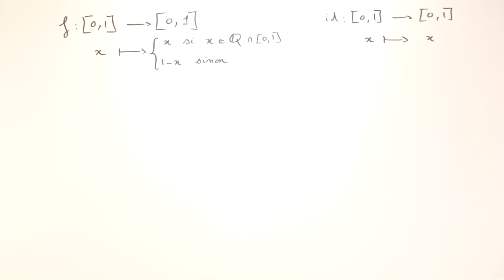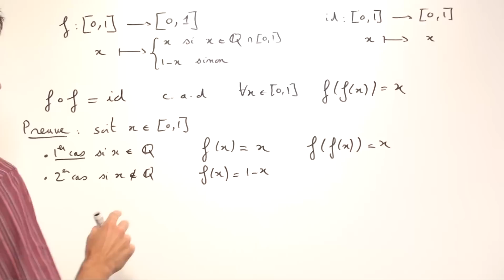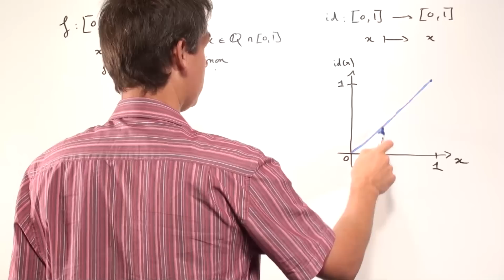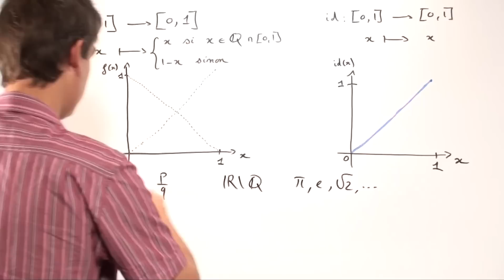Exercice 2 (Injection, surjection, bijection) [00199]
Composition de fonctions, égalité de fonction, identité.

Bonus (à 2'29'') : graphe, nombres irrationnels.